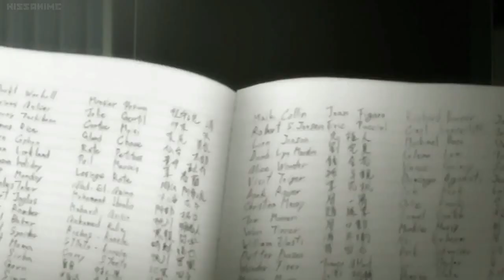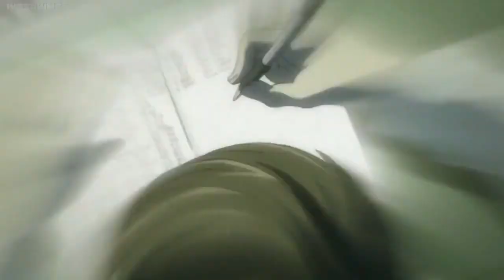[FREE] Trippie Redd Type Beat 2022 - "Death Note" | Hyperpop Type Beat 2022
Type Beat, Free Type Beat, Rap Instrumental, Smooth Trap Type Beat, Maseratigokrazy